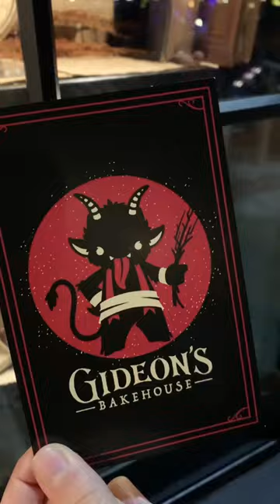Gideon's Bakehouse cookies at Disney Springs | Orlando Florida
Gideon's Bakehouse delicious cookies in Disney Springs.

We are Orlando bloggers (Roamsick) and we absolute love to travel and find local gems.